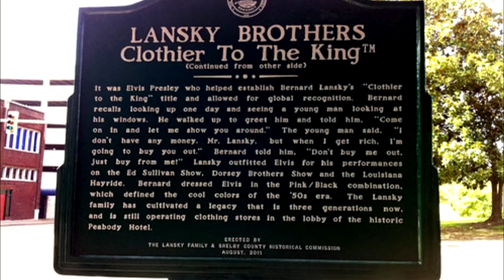Henry Gross- Lansky Bros. Music Video